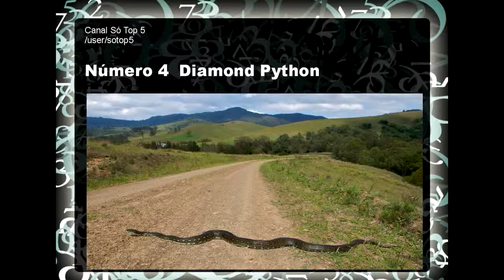as maiores cobras do mundo 20141